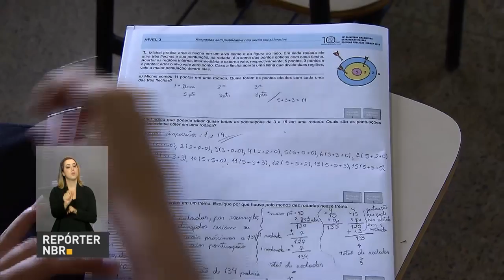Professores recomendam que alunos relaxem um dia antes do início do Enem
REPÓRTER NBR - 04.11.16: Para que alunos tenham um bom desempenho nas provas do Exame Nacional do Ensino Médio (Enem), é necessário que eles saibam o conteúdo e mantenham a calma durante as cinco horas de cada etapa do exame. Por isso, professores recomendam que os candidatos relaxem a um dia do início do Enem.